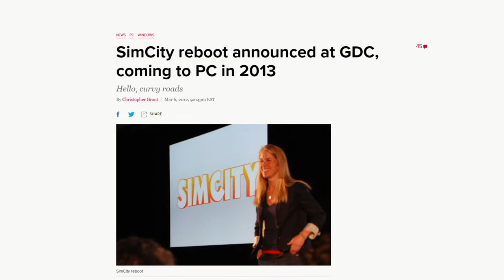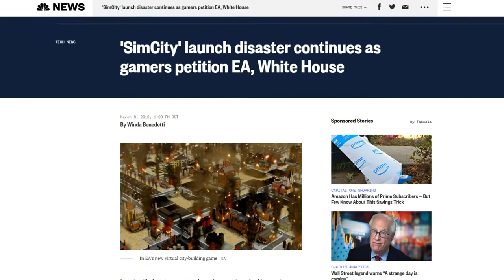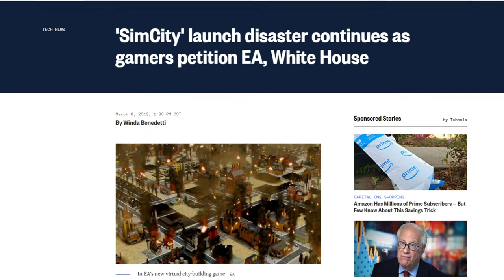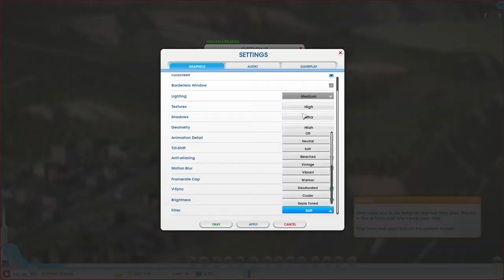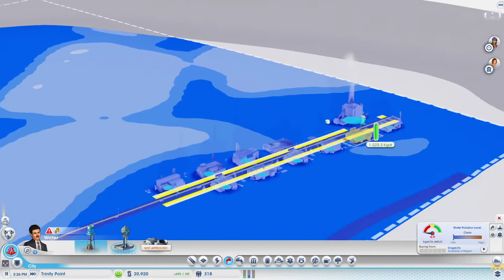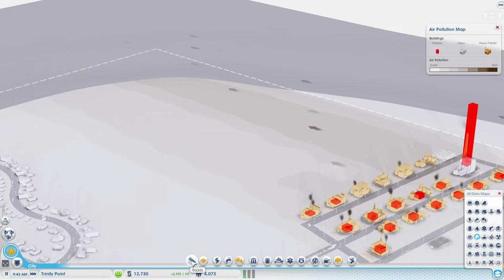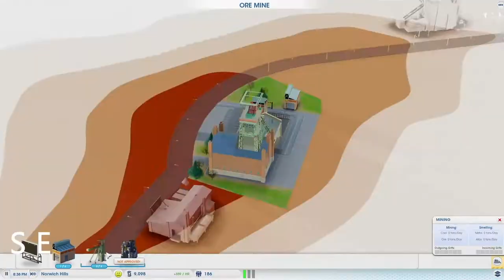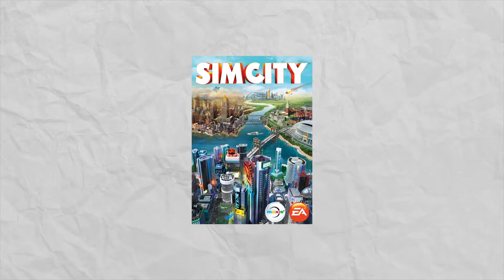SimCity (2013) — Video Game Retrospectives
SimCity 2013, the last major release in the SimCity franchise. How has it held up after 8 years of standing in the shade of its predecessors and contemporaries?